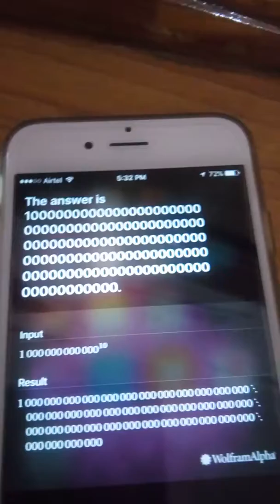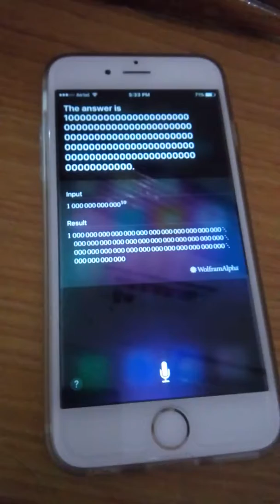10th power of one trillion by siri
Siri iphone 6s